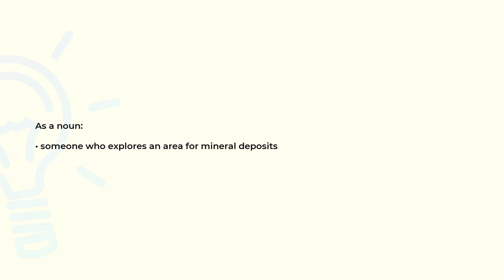What is the meaning of the word PROSPECTOR?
Definition and spelling of the word PROSPECTOR.

(00:00) Intro
(00:08) As a noun
(00:16) Spelling

As a noun (00:08):
• someone who explores an area for mineral deposits